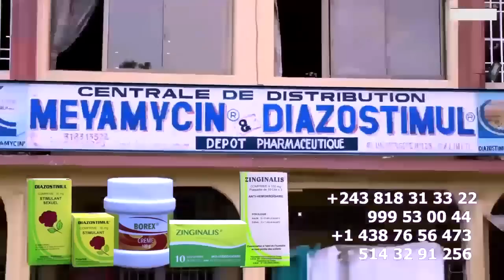Eyindi N'Arrivée Ya FALLY Atomboki Podium Mabé ZACHARIE Alié MBONGO Y'Organisation WENGE ELEKI KAKA